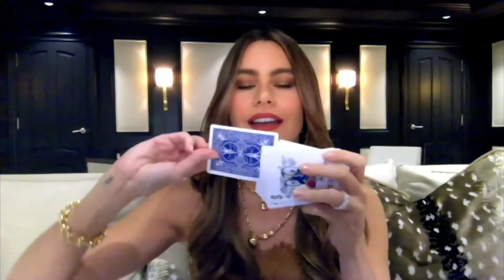Remote Control with Max Major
Coming to SevenVenues on October 1, get ready for an incredible mind-reading experience that will leave you amazed, astonished and thoroughly entertained when this interactive Zoom experience remotely controls your actions and predicts your thoughts LIVE through the screen through the powers of hypnosis and mentalism.

Not just a show, Remote Control: A Mind Reading Experiment is a hands-on experience. The intrigue kicks off before the show even begins when you receive a TOP secret package in the mail. It must remained sealed until the show begins. Be warned: when you open it, you will be helping to unleash the real-life Jedi-mind tricks of today’s leading mentalist, Max Major; and you’ll soon discover that yes, your mind is really being controlled remotely!

Remote Control is incredible and unforgettable family-friendly fun for all to enjoy. Get your tickets today before they sell out. Capacity is limited to only 40 passes per performance (enjoy alone or share the fun with the whole family—each ticket allows viewing on one device).

Don’t miss a truly unique and entertaining evening that will blow your mind!